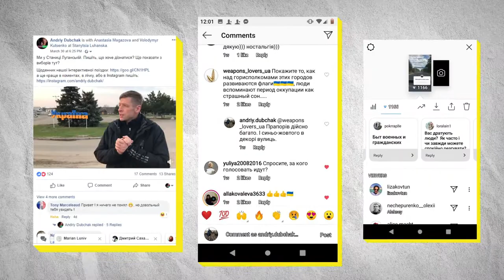Donbas Frontliner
Коротко: Збираємо кошти на незалежне репортерське інтерактивне медіа про військовий конфлікт та гібридну війну РФ проти України. Репортери проєкту будуть постійно фізично присутні на лінії фронту.